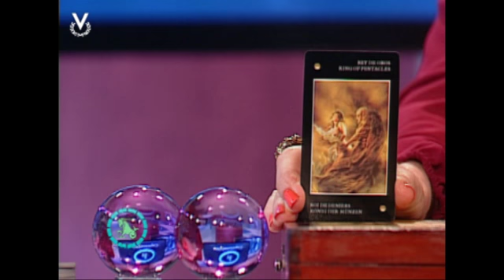Y Los Astros Serán Propicios - Capricornio - 29/08/2017